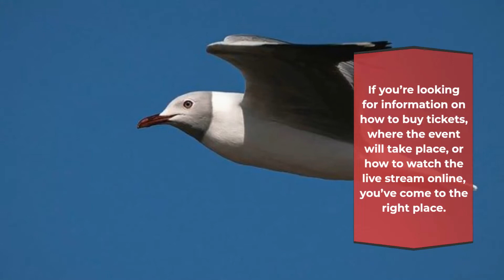Vodafone Paredes de Coura Festival 2023 | Live Stream, Lineup, and Tickets Info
Want to know more information about the Vodafone Paredes de Coura Festival  2023? Please visit here